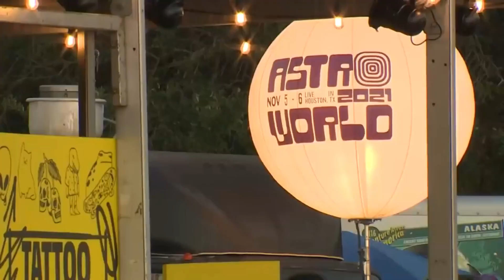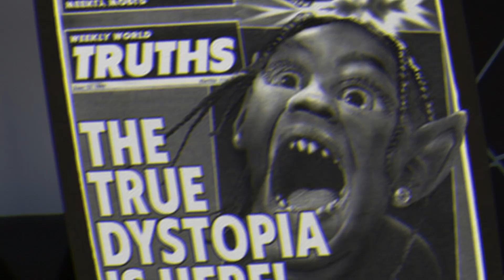Travis Scott Koncert Balesete Megrendezett volt?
👀 SZIASZTOK! 👀

👉Ha tetszik amit látsz ne felejts el feliratkozni és likeolni ezzel is segíted a csatornámat! :) ❤️

🎮Játékos neveim: marky , MarkyFilms

👉Vágóprogramok: Vegas 13 Pro , Camtasia studio 9 , Filmora

📽Felvevőprogramom: OBS + Action

👉❤️Köszi, hogy elolvastad ha elolvastad!xd👈👀

5 ijesztő videó,
travis scott,
travis scott concert,
ijesztő videók 360,
ijesztő videók top 5
ijesztő hangok,
ijesztő zene,
ijesztő filmek,
ijesztő mesék,
ijesztő játékok,
ijesztő tiktok videók,
ijesztő dolgok,
ijesztő alkalmazások,
ijesztő animációk,
ijesztő arc,
ijesztő állatok,
ijesztő állat hangok,
ijesztő baba,
ijesztő beszélgetés,
ijesztő cápák,
ijesztő cápás videók,
ijesztő dolgok amiket robotok mondtak,
ijesztő dolgok mesékben,
ijesztő easter eggek,
ijesztő esetek amelyek,
ijesztő elhagyatott helyek,
ijesztő eltűnések,
travis scott tragedy,
astroworld,
astroworld festival,
travis scott magyar,
ijesztő hangok éjszaka,
ijesztő film,
ijesztő felvételek,
ijesztő fortnite,
ijesztő google maps,
ijesztő gyerekmesék,
ijesztő gyerekek,
ijesztő horrorfilm,
ijesztő horror videók,
ijesztő horror zenék,
ijesztő igaz történetek,
ijesztő jelenségek,
ijesztő japán legendák,
ijesztő képek,
ijesztő kígyók,
ijesztő kamerás felvételek,
ijesztő lények,
ijesztő lények magyarországon,
ijesztő minecraft,
ijesztő minecraft videók,
ijesztő mesefilmek,
ijesztő videók nézése,
ijesztő pókos videó,
ijesztő rajzfilmek,
ijesztő robot,
ijesztő rövid videók,
ijesztő szellemes videók,
ijesztő szörnyek,
ijesztő szellemek,
ijesztő szellem hangok,
ijesztő tiktok,
ijesztő üzenetek,
ijesztő videók magyarul,
ijesztő vihar,
ijesztő zombi,
top 5 ijesztő,
5 ijesztő videó,
top 5 ijesztő hangok,
top 5 ijesztő lény,
5 ijesztő lény